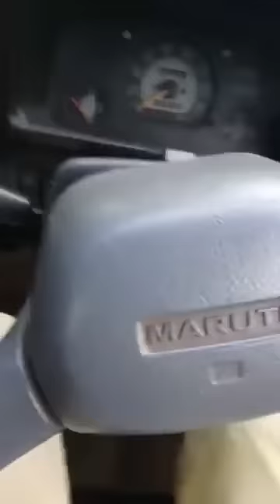menino Philip Costa very sad video 😭😭